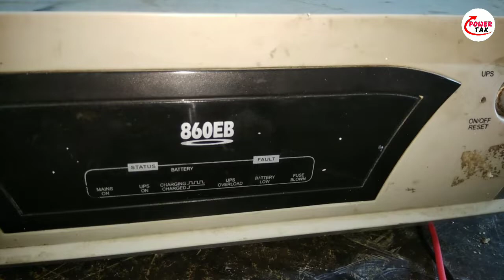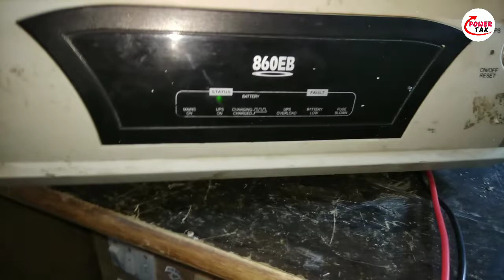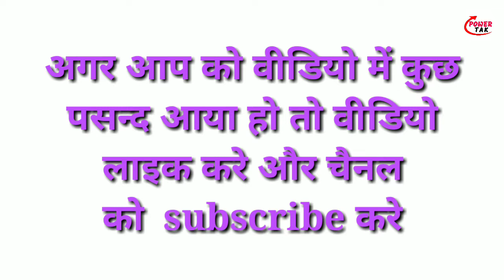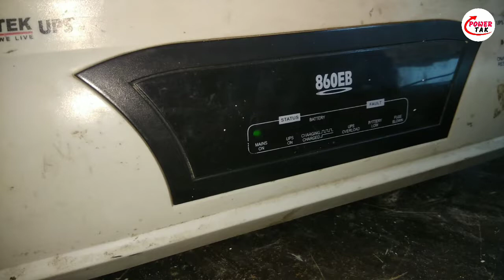Mickrotak EB Me Fuse Blown Problem Thike Kare